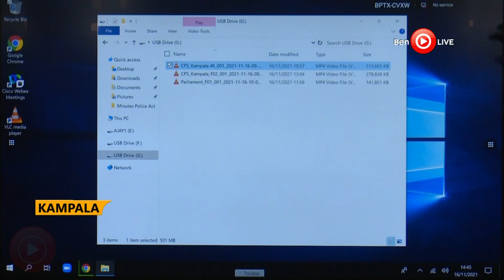UK Government Terror warning to Uganda on October 15th, 2021 downplayed by Uganda Police...?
On October 15th, 2021 the United Kingdom warned that terrorists could carry out an attack in Uganda, however, the Uganda Police down played the warning saying that there was no need to elevate the threat levels.
Whereas the Uganda Police downplayed the alert warning, that did not stop the UK government call on their nationals to be extremely vigilant about their security especially in crowded and public places like hotels, transport hubs, restaurants and bars, and during major gatherings like sporting or religious events.
Tonight we revisit the authenticity of the UK government terror warning to Uganda following the subsequent terror explosions that have took the country’s security unawares and whether the Uganda Police still sticks position that there was no need to elevate the threat levels. Details in this report